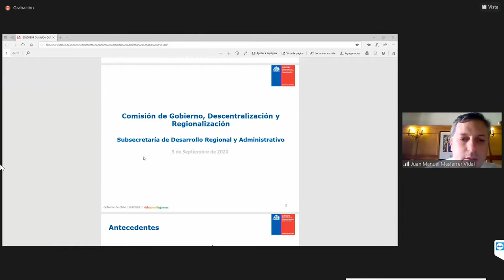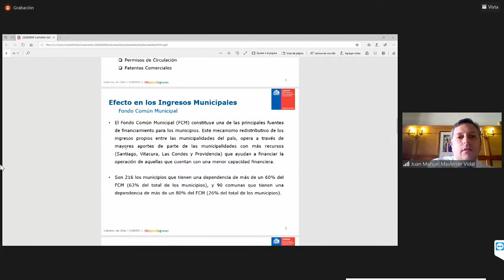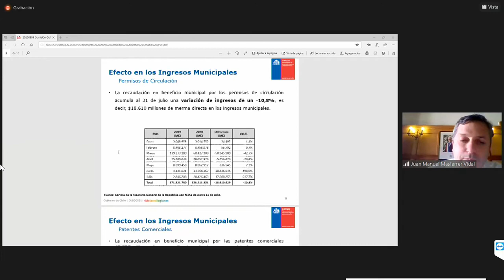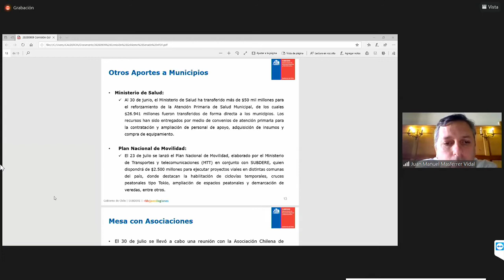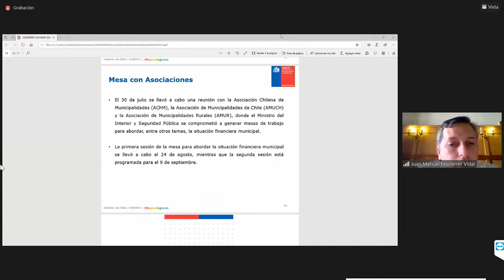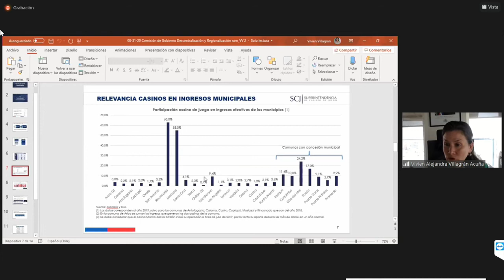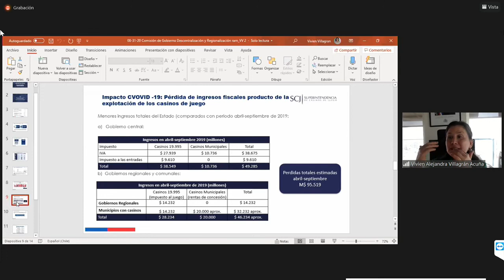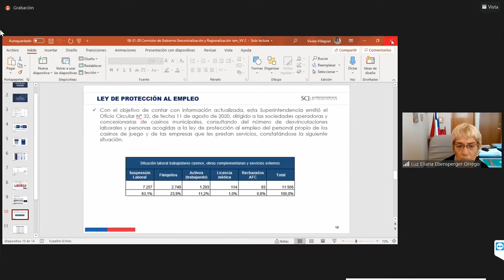Comisión de Gobierno, Descentralización y Regionalización - 9 de Septiembre 2020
12:30 a 14:00
MATERIA: 1.- Continuar conociendo sobre la disminución de ingresos municipales producto de la emergencia sanitaria y sobre la situación de los aportes de los Casinos de Juego a dichas entidades.

flickr 📷 Senado_Chile